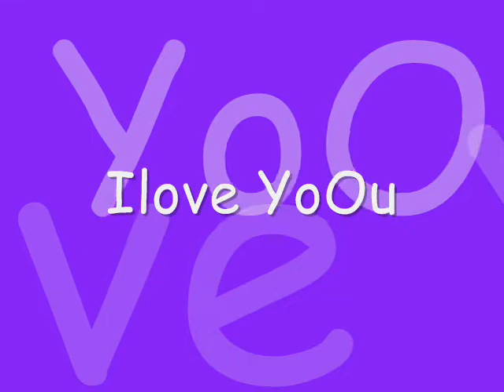Lukášek a Bětulinka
já a MoJe Láska Miluju Thě